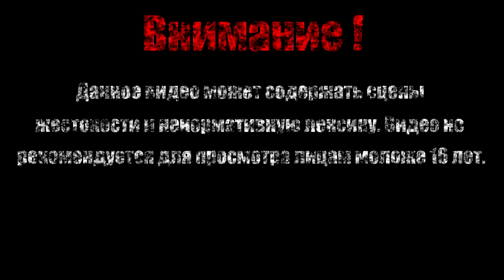Полеты【Far Cry 3】#30